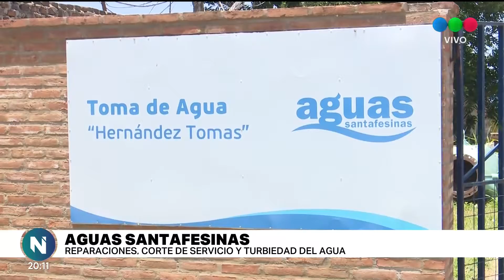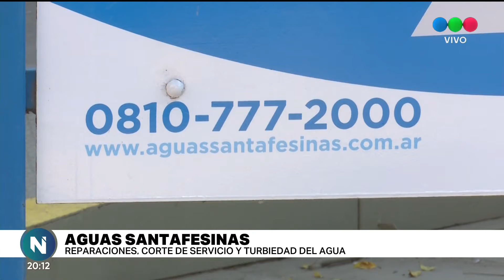Durante la madrugada de este miércoles se interrumpirá el suministro de agua potable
Estos trabajos fueron programados en horario nocturno para minimizar las molestias a los usuarios.